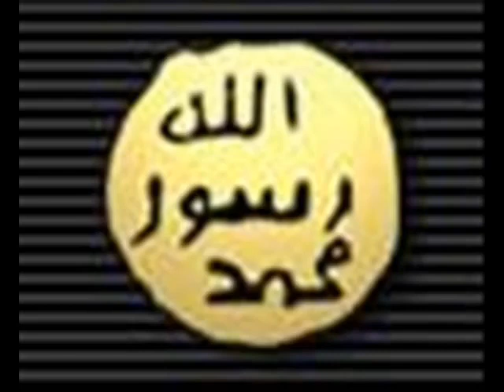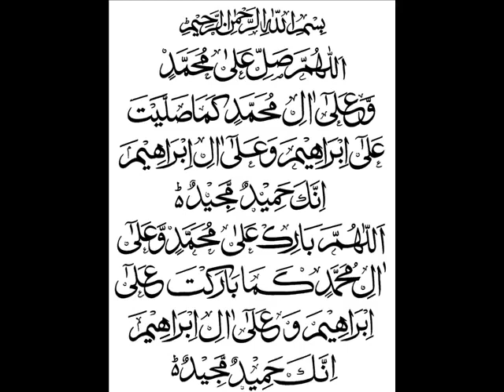MUHAMMADI (P.B.U.H) PASSPORT .... WHOS WANT IT ????? LISTEN PLZZZZZ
MUHAMMADI (P.B.U.H) PASSPORT WHOS ANT IT ?
MUST LISTEN PLZZZZZZZZZZZZZZZZZZZZZZZZZ